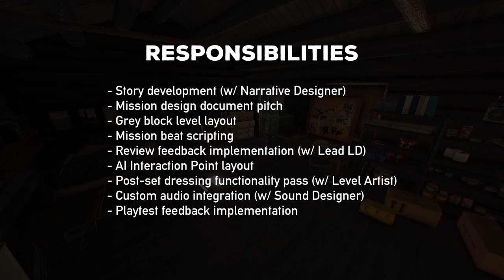Nicolas Najm - Far Cry 5 - Gone Squatchin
Level Design by Nicolas Najm
Level Art by Dino Litonjua

All images and footage captured using Far Cry 5's Photo Mode and Windows Screen Recorder.

=== MISSION TYPE ===

Prepper Stashes in Far Cry 5 are small, self-contained experiences that feature their own distinct stories and challenges. They build on the game's main pillars (Combat, Exploration and Platforming) and offer a change of pace from the main campaign missions by presenting a more cerebral challenge. The player may begin the quest via standard "quest starter" item interaction, but can choose to move far away from them or abandon them entirely. This doesn't trigger a fail state, as they don't have one. In fact, the player can fully complete the quest without having interacted with the "quest starter" at all. Players can leave and revisit the location as they please. These quests can be approached from many angles and solved in different manners. Co-Op drop-in/out is also seamless. These features make the Prepper Stashes highly dynamic and memorable experiences.